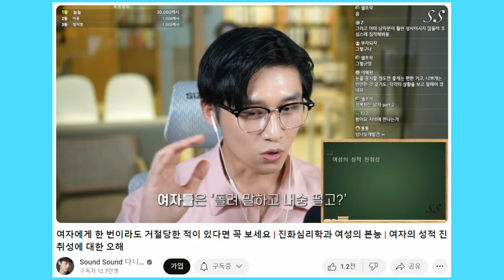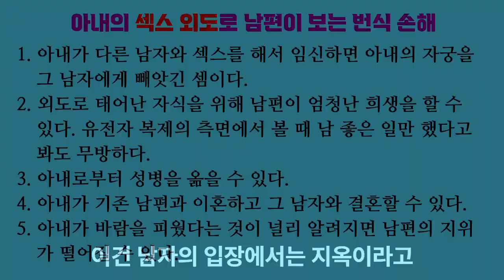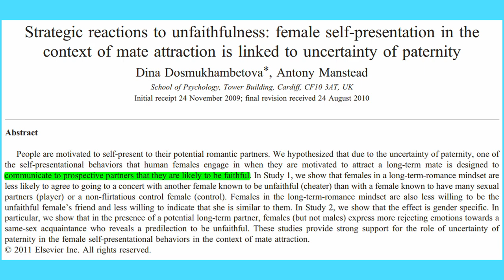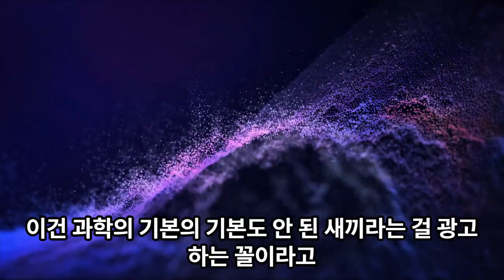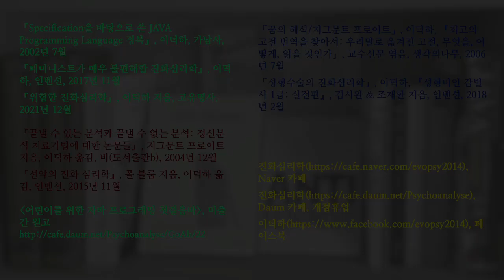엉터리 진화심리학 24. 여자의 섹스 내숭이 진화적 압력이 아니라 문화적 압력 때문이라고? (다니엘아, 그냥 꼴페미나 해라)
진화심리학 강의 씩이나 한다는 다니엘은 여자의 섹스 내숭에 대한 진화심리학 가설은 틀렸고 꼴페미식 문화 가설이 옳다고 우기고 있습니다. 그냥 꼴페미 강의나 해라!

「The Madonna-whore dichotomy: men who perceive women's nurturance and sexuality as mutually exclusive endorse patriarchy and show lower relationship satisfaction」, Orly Bareket, Rotem Kahalon, Nurit Shnabel & Peter Glick, 『Sex roles』, 2018

「Solution to paternity uncertainty」, Rebecca L. Burch, 『Encyclopedia of evolutionary psychological science』, 2021

「Strategic reactions to unfaithfulness: female self-presentation in the context of mate attraction is linked to uncertainty of paternity」, Dina Dosmukhambetova & Antony Manstead, 『Evolution and human behavior』, 2011